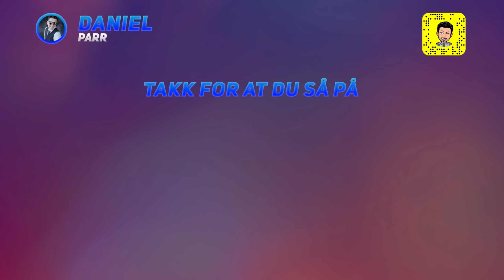Hvorfor var jeg på sykehuset? Hva opererte jeg?